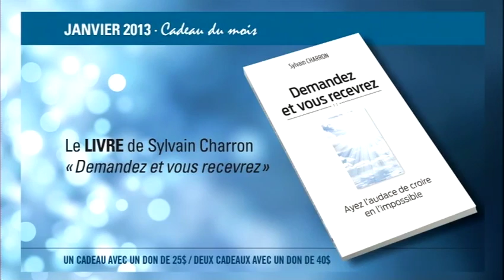Matins de Dieu - 31/12/12